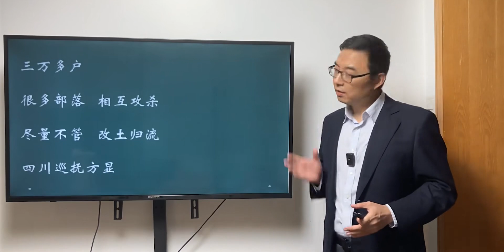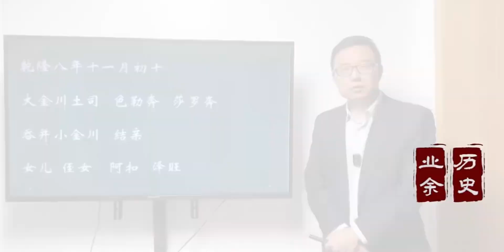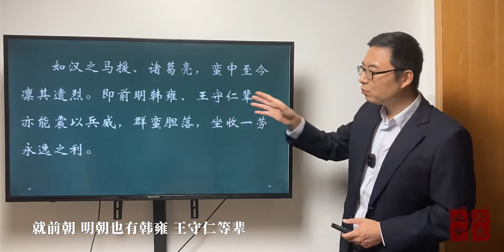乾隆朝的著名战役，大小金川之战，为什么开打？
历史,清朝,乾隆,大小金川